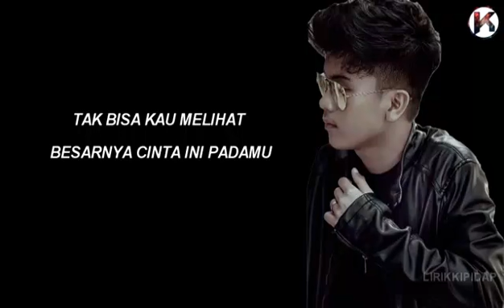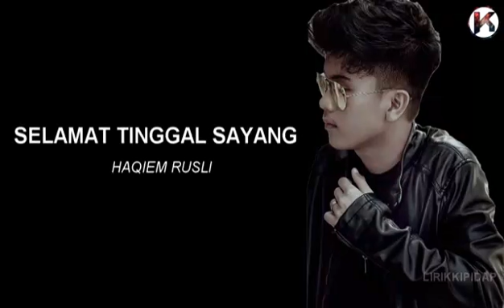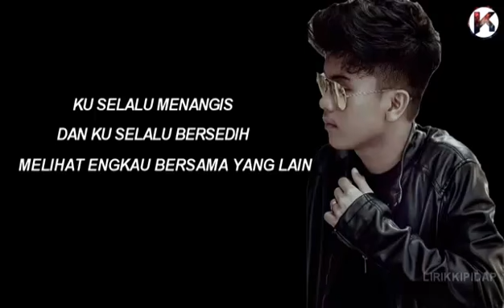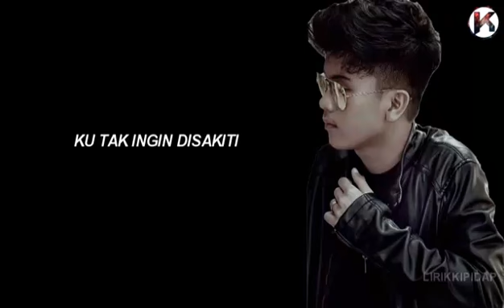Haqiem Rusli-Selamat Tinggal Sayang(Rock Version)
Lirik by KIPIDAP,song by Haqiem Rusli and music by Marijuana Studio Edit by Erul@DjTykuz